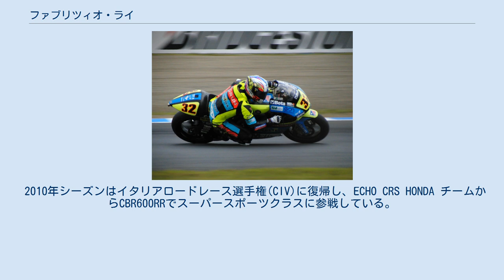ファブリツィオ・ライ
ファブリツィオ・ライ ( Fabrizio Lai, 1978年12月14日 - ) は、イタリア・ミラノ県コルナレード出身のオートバイレーサー。
ロードレース世界選手権125ccクラス・250ccクラスへの出場経験を持つ。
 7歳から15歳まではモトクロスレースに参戦した。
その後ロードレースに転向し、1996年と1997年にはミニバイクのヨーロッパ選手権を制した。
 1998年はアプリリアチャレンジカップ(125cc)に参戦し、翌1999年からはロードレースイタリア選手権(CIV)125ccクラスに参戦を開始した。
2001年にはロードレース世界選手権最終戦バレンシアにワイルドカード枠で出場し、グランプリデビューを果たした。
 2002年にはCIVのチャンピオンに輝き、またスペイン選手権(CEV)でもシリーズランキング3位に入った。
 125ccクラス 2003年、24歳のライはロードレース世界選手権125ccクラスにフル参戦デビューを果たした。
マシンはこの年から参戦を開始したマラグーティだった。
開発途上のマシンで苦戦が続いたが、ウェットレースとなった第7戦ダッチTTで14位で完走し、同社にグランプリ初ポイントをもたらした。
ライはその後3レースでポイントを獲得し、シリーズランキングでは25位を記録した。
 2004年シーズンはジレラのファクトリーチームに移籍した。
赤旗中断・再レースとなった第12戦日本GPではアンドレア・ドヴィツィオーゾに次ぐ2位でフィニッシュし、自身初の表彰台を獲得した。
シリーズランキングでもこの年16位と、大きく成績を向上させた。
 2005年は、前年度にチャンピオンのドヴィツィオーゾを輩出したチーム・スコットが運営に携わるコプロン・レーシング・ワールドチームに移籍、新たにホンダ・RS125Rを駆ることになった。
ライはこの年開幕戦スペインで3位、第3戦中国で2位、第8戦イギリスで3位と3度表彰台に立ち、シリーズ6位とさらに成績を伸ばした。
 2006年はバルジール・セードルフ・レーシングに移籍。
引き続きホンダRSを駆ったが、表彰台は第5戦フランスでの3位1回のみで、シリーズ11位と期待はずれのシーズンに終わった。
 250ccクラス 2007年シーズン、ライはカンペテーラ・レーシングより関口太郎のチームメイトとして250ccクラスにステップアップを果たした。
カスタマー仕様のアプリリアを駆ったこの年、ライは第14戦ポルトガルでの9位が最高位、49ポイントを獲得しシリーズ14位に入り、ベスト・プライベーター賞を授けられた。
 2008年もカンペテーラに残留、マシンはアプリリアから同じピアジオ傘下のジレラブランドに替わった。
元チャンピオンのマヌエル・ポジャーリをチームメイトに迎えたこのシーズン、ライのベストリザルトは第16戦オーストラリアでの10位に留まり、シリーズ18位に終わった。
 現在のところ、2008年の最終戦バレンシアがライの最後のグランプリ参戦となっている。
 2009年シーズン、ライはスーパースポーツ世界選手権に ECHO CRS Grand Prix チームからホンダ・CBR600RRを駆って参戦を開始した。
しかし6戦を終えてのベストリザルトはキャラミでの20位に留まり、シーズンの残りはファブリツィオ・ペロッティにシートを奪われてしまった。
 2010年シーズンはイタリアロードレース選手権(CIV)に復帰し、ECHO CRS HONDA チームからCBR600RRでスーパースポーツクラスに参戦している。